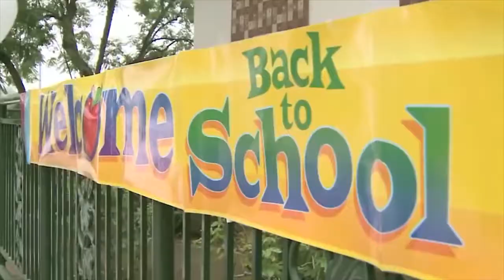BEST EVER NEWS FAILS 1st Edition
-News Crew Reports TV Show Taping as Plane Crash
-Fox 5 News Jetpack fail
-Spiderman Prepares to Celebrate New Year's in Times Square (reporter falls) Spiderman fail
-Reporter Takes One For The Team And Gets Tackled Like A Madden Game During A Live New
-When cicadas attack KSNT reporter
-Female Reporter Gets Knocked over By Football Player After Touchdown Grab
-Reporter flipped funny sled accident
-First iPhone 6 sold in Perth is dropped by kid during an interview
-TV reporter walks into sign post
-Asiana Pilots Names KTVU News - Racist Prank
-Man Trying To Take a Pic But He got Unlucky Falls into the water
-Joggers get more than they bargained for on Portland street
-BBC News anchors fails
-Reporter falls into the water
-weather girl reporter falls on live tv during the broadcast
-bicyclist crashes on the curb in the rain during live broadcast
-reporters slides and hits a snowman
-reporter makes a kid cry on the first day of school